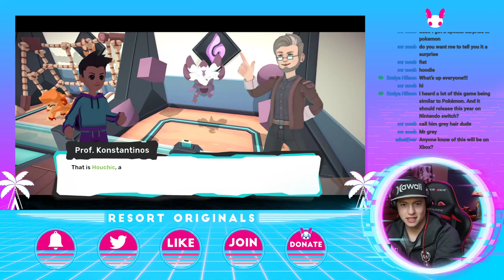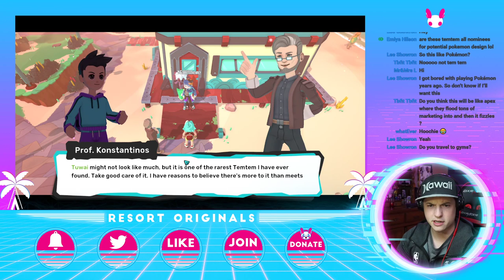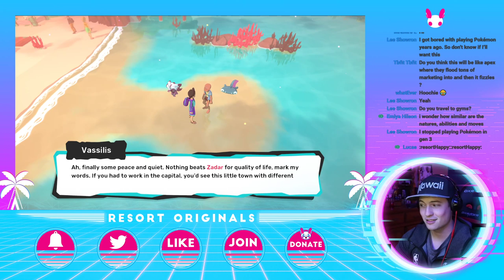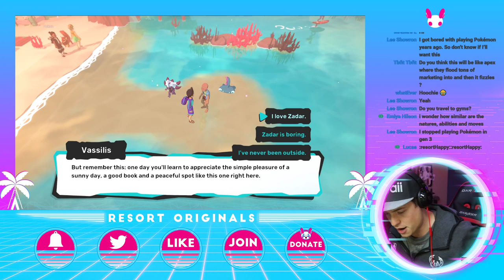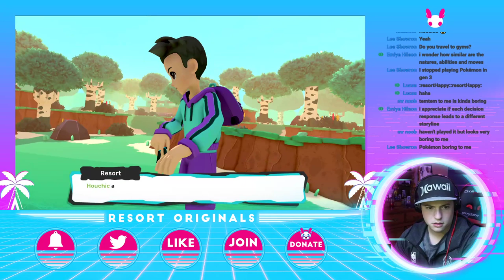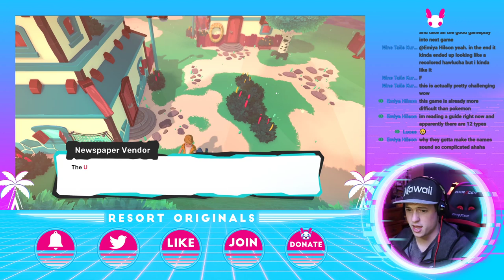TEMTEM BETTER THAN POKEMON?! LET'S FIND OUT! | LIVE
I livestream frequently so come to the channel for LIVE CONTENT!

If you're interested in Pokemon, Dragon Ball, or Yugioh, and A LOT MORE, this is the channel for you!